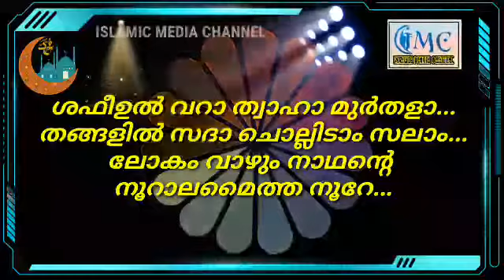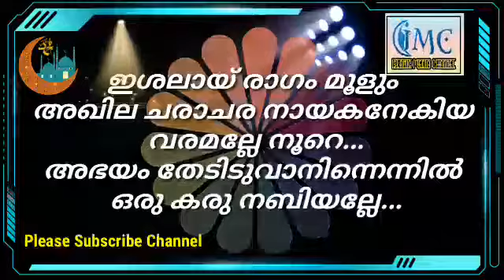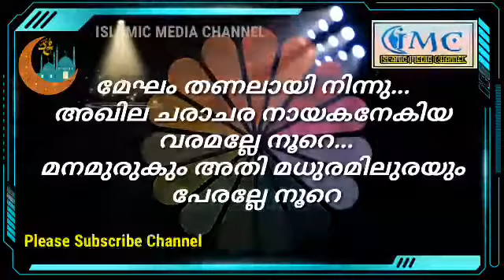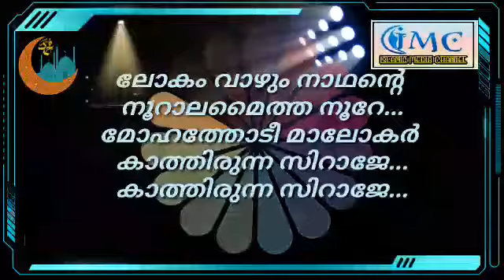ശഫീഉൽ വറാ ത്വാഹാ മുർതളാ... || നബി ദിന ഗാനങ്ങൾ || ഹാഫിള് അബൂബക്കർ തുരുത്തി || Shafeeul Vara MALAYALAM